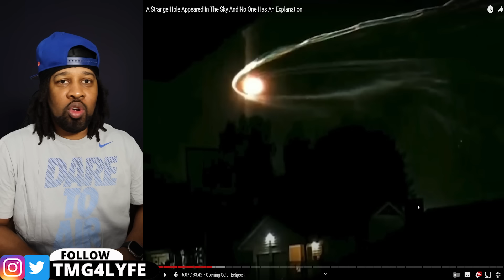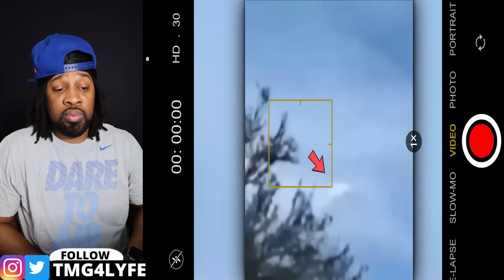A Strange Hole Appeared In The Sky And No One Has An Explanation